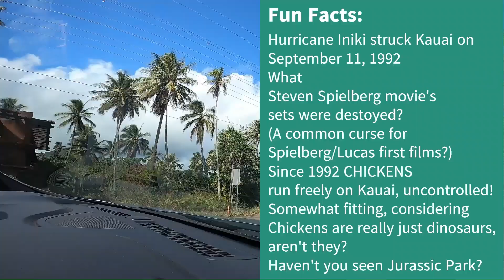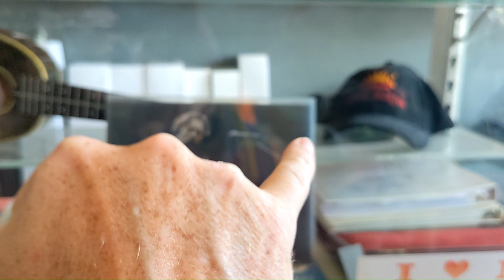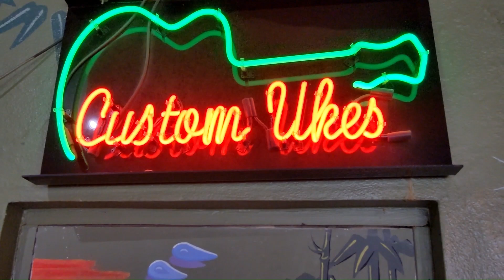Kamoa Ukulele Store Kapa'a Kauai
Hello everyone it's Mr V, and it's time to begin another season of Visiting!
Season 2 is coming at you, and I'll be Visiting lots of places including Germany, the both coasts of America, and even Hawaii!
Kamoa Store
(Larry's Music Store)
4-1310 Kuhio Hwy, Kapaa, HI 96746

Always Thanks and Love to my family, Desiree', Mom, Dad, and Cheryl-Ann

Wong’s Chinese Restaurant, Hanapepe
13543 Kaumualii Hwy, Hanapepe, HI, United States, Hawaii